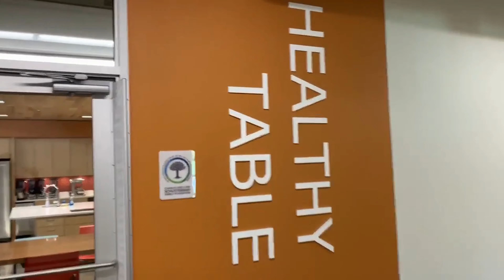Y World Challenge!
YMCA World Challenge in Tulsa!
Let's change the world, one sandwich at a time! Join us tomorrow, from 9 a.m. to 11 a.m., at the Tandy Family YMCA. Kids are welcome! All sandwiches will be donated to the Iron Gate Tulsa. Thanks Pancho Anaya Bakery for donating the bread.